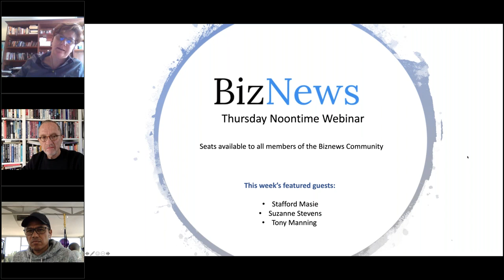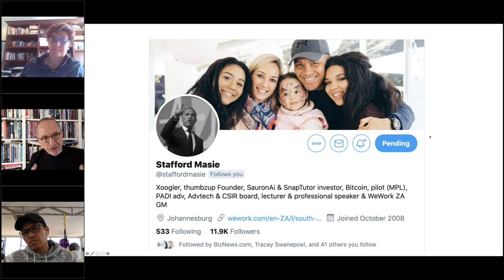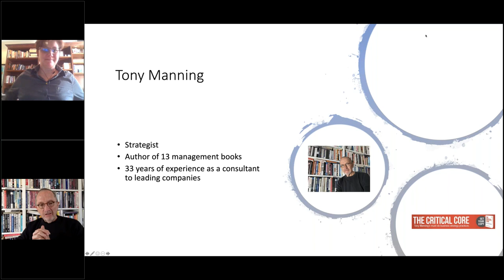Thursday Noontime webinar: Living with Radical Change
This week's Biznews Lunchtime webinar focused on the topic that has become uppermost in many minds as the Covid-19 pandemic transforms economic and social landscapes around the world. Hosted by Alec Hogg, this week's guests are Tony Manning, South Africa's leading business strategist and best-selling author; Suzanne Stevens, co-founder and director of the "Love Change" insurance business BrightRock; and former Google SA and now WeWork SA general manager, computer scientist and visionary Stafford Masie.